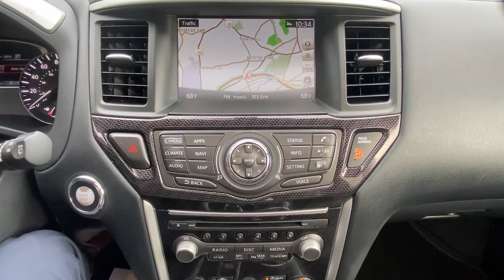2020 Nissan Pathfinder Fairfield, Norwalk, Bridgeport, Westport, Stratford, CT 6850U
Pearl White Tricoat Used 2020 Nissan Pathfinder available in Fairfield, Connecticut at Paul Miller Nissan. Servicing the Norwalk, Bridgeport, Westport, Stratford, CT area.

Miller Nissan
930 Kings Highway East

CARFAX One-Owner. Clean CARFAX. Certified. Pearl White Tricoat 2020 Nissan Pathfinder SL 4WD CVT with Xtronic V6 4WD./br/brOdometer is 17016 miles below market average! 20/27 City/Highway MPG/br/brNissan Certified Pre-Owned Details:/br/br  * Transferable Warranty/br  * Limited Warranty: 84 Month/100000 Mile (whichever comes first) from original in-service date/br  * Vehicle History/br  * Includes Car Rental and Trip Interruption Reimbursement. 3 month SiriusXM trial subscription./br  * 167 Point Inspection/br  * Warranty Deductible: $100/br  * Roadside Assistance/br/br/brMiller Nissan has been in business for 50 years. We use a market analysis pricing strategy to ensure we price all our pre-owned vehicles fairly and competitively based on current market conditions. Comparing our price with all similar pre-owned vehicles in the marketplace to make sure its one of the best offered.